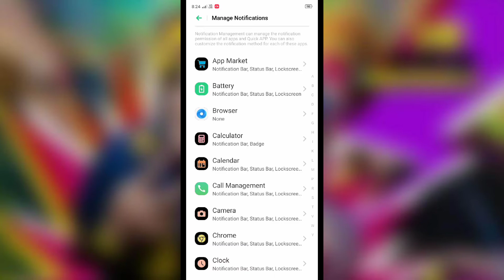OPPO A12 , Notification setting notification not show problem solve